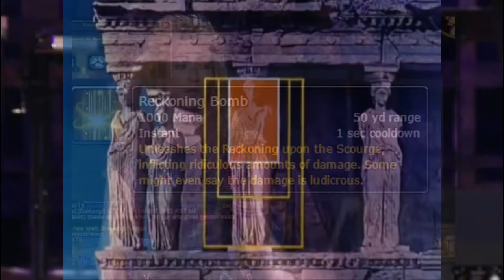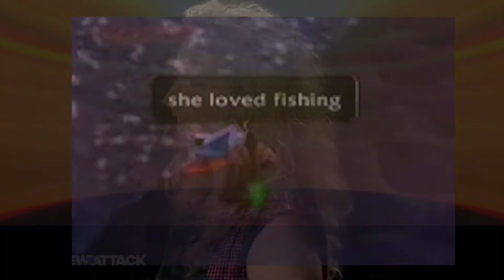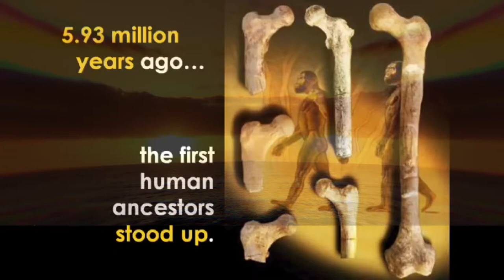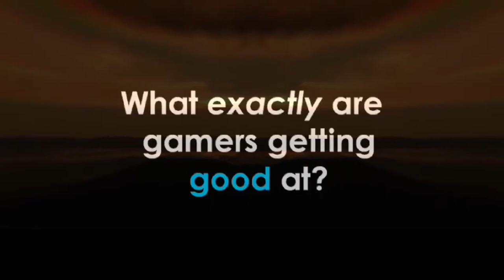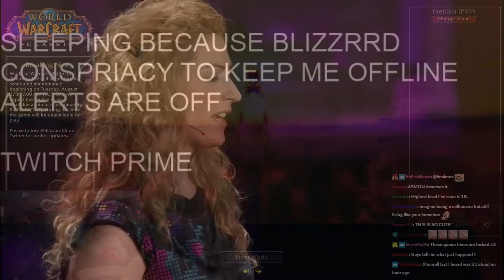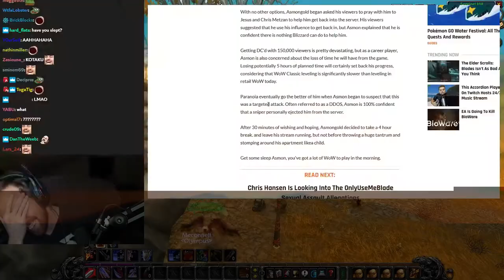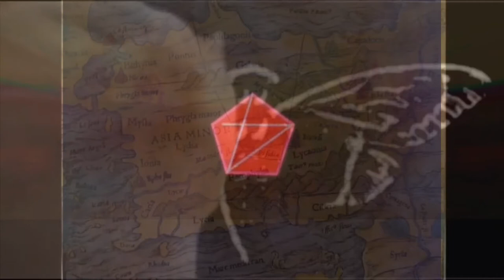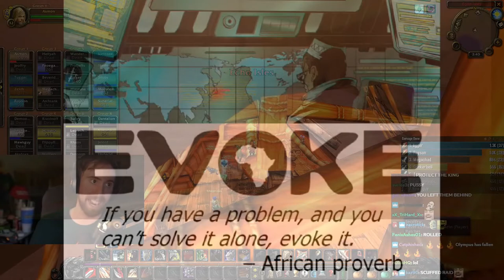Humiliati - Gaming better world of warcraft lofi losci Jane McGonigal Ted talk remix asmongold wave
Games like World of Warcraft give players the means to save worlds, and incentive to learn the habits of heroes. What if we could harness this gamer power to solve real-world problems? Jane McGonigal says we can, and explains how in this low fidelity science and technology Ted Talk lecture from .
This means that if we have about 7 billion people on the planet then EVERY person needs to play only 3 hours a week or more to reach 21 billion, so shes not saying that you need to FILL your entire life with games and stop living, and shes not saying that we need to play Call of Duty all the time to "Save" the world. She is saying that if we play games like Rome Total War Civilization 6 and Papers Please every week for 3 hours or more, then we could learn and be motivated to fix problems and ourselves

The opposite of play isn't work. It's depression. Get her NYT bestsellers SUPERBETTER and REALITY IS BROKEN! (powered by the science of games)
meaningwave sciencewave vaporwave swingjazz hip-hop
cosmology metaphysics /x/ nobody
existential crisis music
pi movie lo-fi
Real schizo hours who up
grand unified field theory
electrical patriarchy classical literature
word salad with ranch please
ancient secrets
amateurs for the love
professionals for the money
lofi science lecture losci
take your meds meme
golden ratio meme
donald duck magic math
shaman in thunderbluff remix john hanke
cicadia 3301 recruitment for professional trolls and botters
wojak stories murdoch murdoch pitvipers pokemon go pokemongofest2021